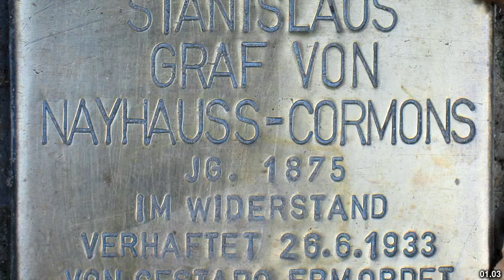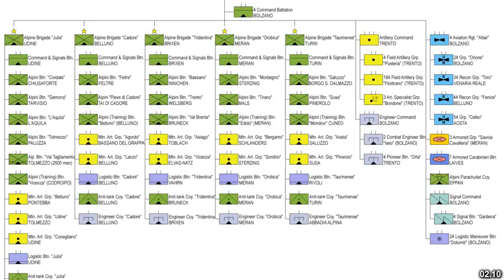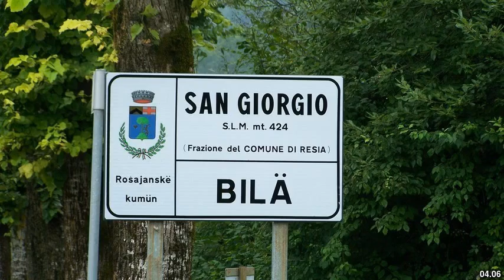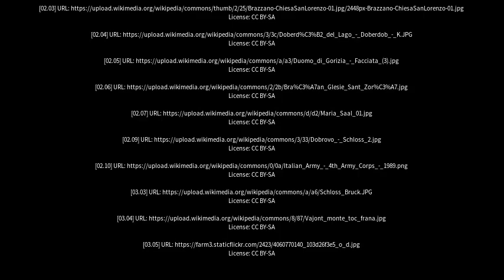Best places to visit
Best places to visit - Cormons (Italy) Best places to visit - Slideshows from all over the world - City trips, nature pictures, etc.